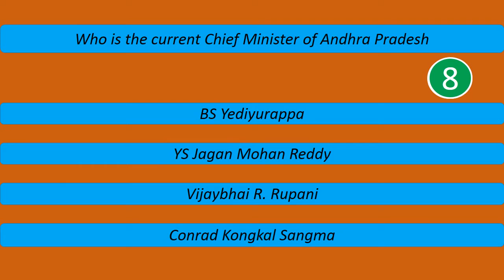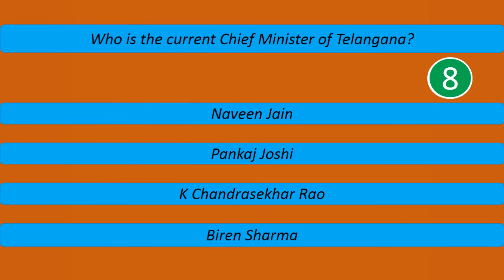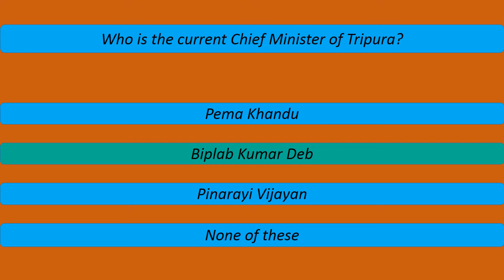Chief Ministers of India - Quiz